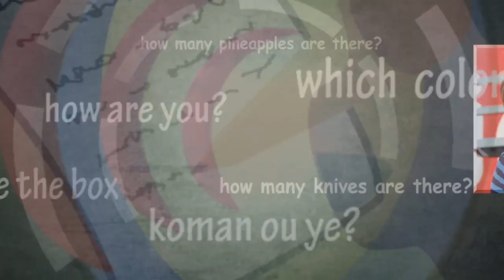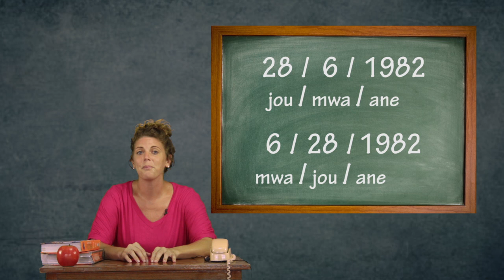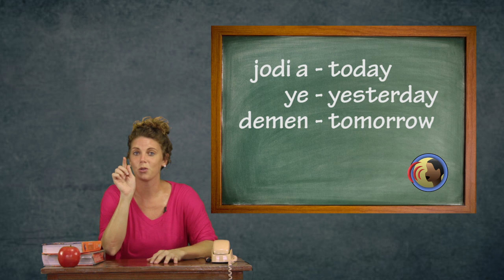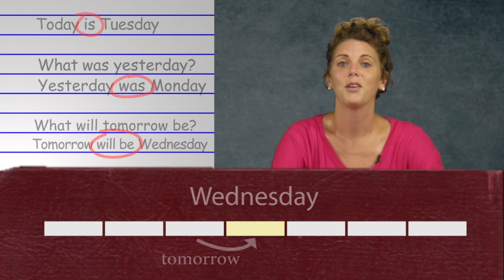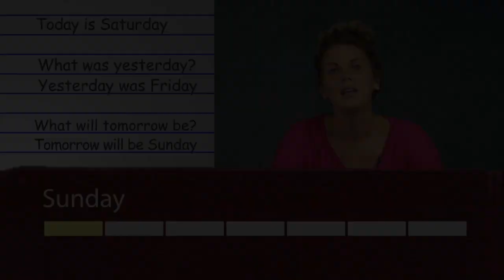Semen & Mwa - Angle Senp Lesson #6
Apran kijan pou di tout jou semen yo, ak 12 mwa yo nan angle.